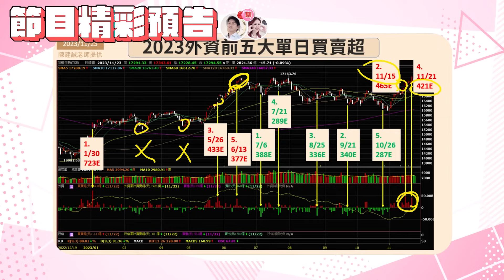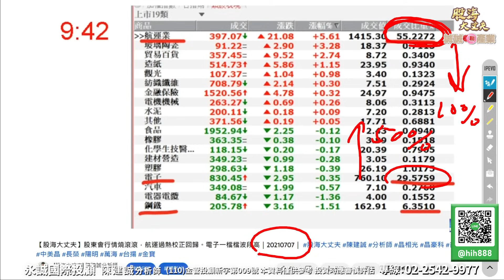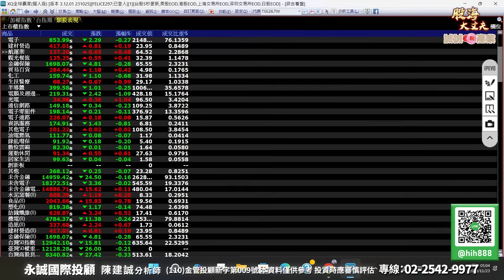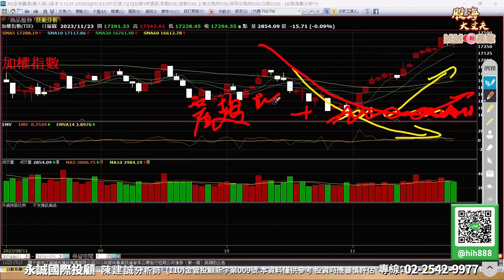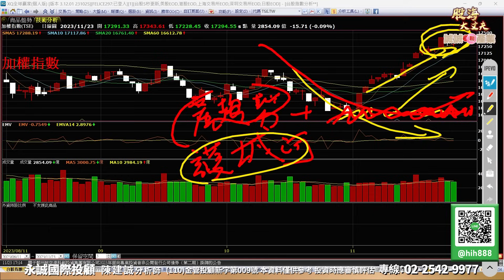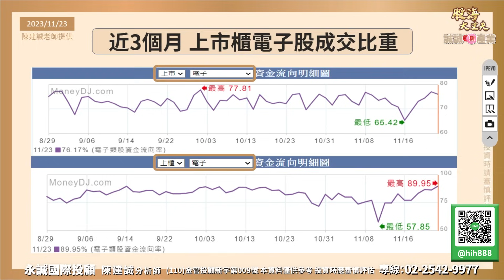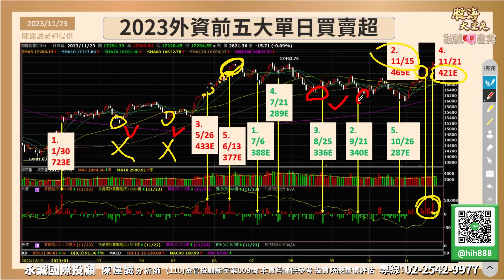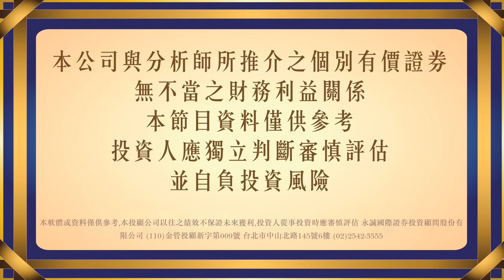感恩節前夕台股量縮 外資放大假前兆？｜20231123｜陳建誠 分析師｜股海大丈夫之誠誠聊產業｜廣播節目